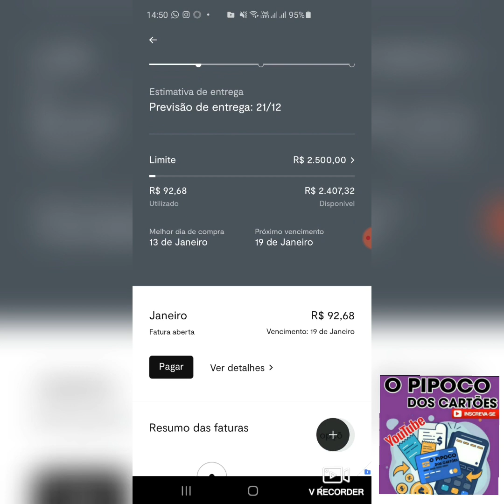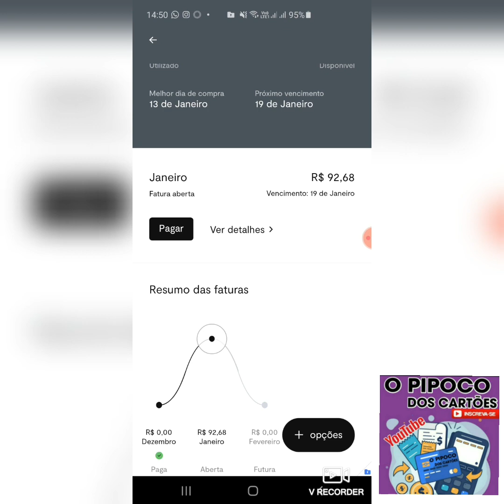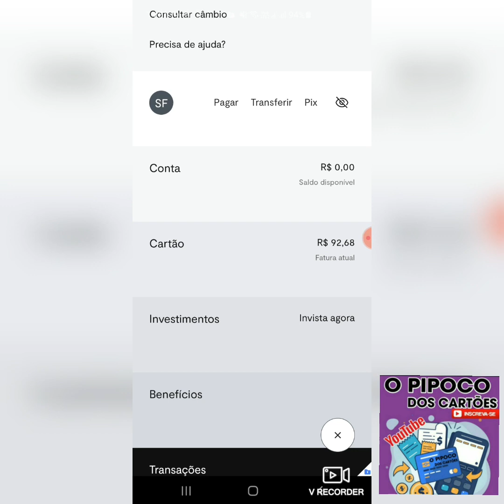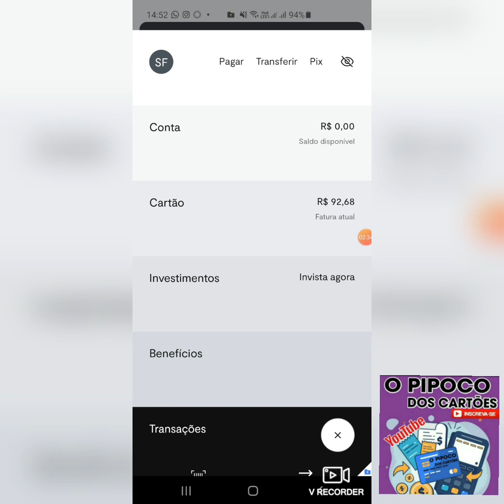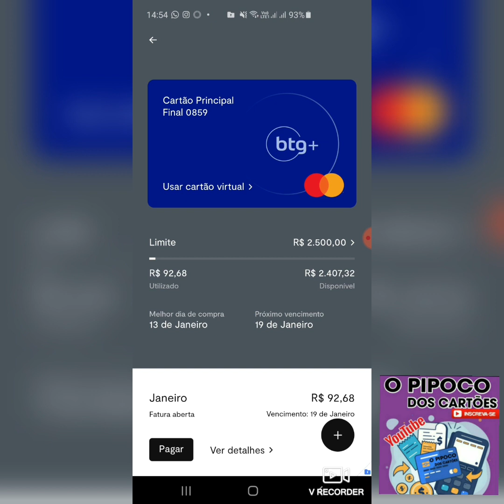como desbloquear cartão BTG + app atuazador fácil é simples já sentem o dedo 🤑